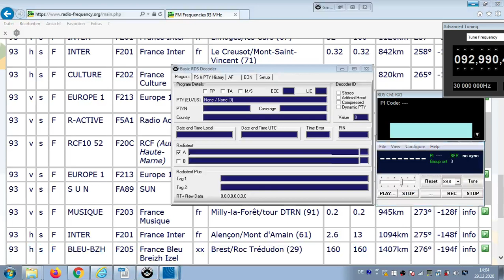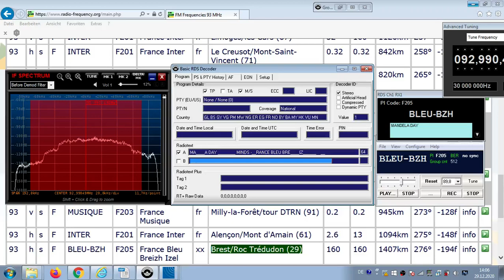FM DX Es - 020720 1558UTC - 93.0 France Bleu Breizh Izel (F) Brest/Roc Trédudon (29) 160kW 1407km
93.0 – fra-adv , F205, BLEU-BZH , Radiotext: MANDELA DAY ________ MINDS -__RANCE BLEU BRE____IZ; network pi: F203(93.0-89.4); #17-93.0;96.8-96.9;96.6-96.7;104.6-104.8;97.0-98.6;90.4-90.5;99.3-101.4;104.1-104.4;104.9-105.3;
93.0 h s F BLEU-BZH F205 France Bleu Breizh Izel xx Brest/Roc Trédudon (29) 160kW 1407km 276°